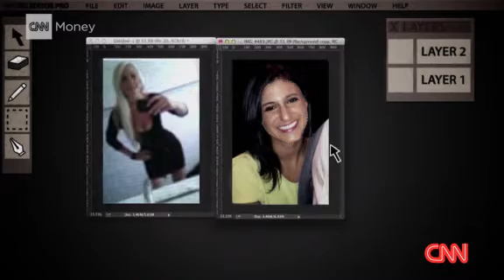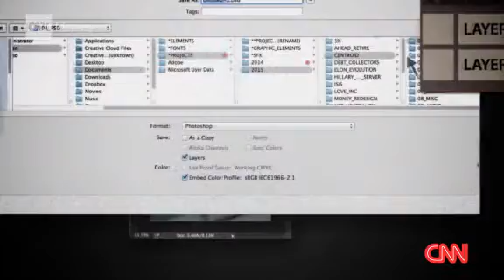Alerta en la red ante auge de pornografía vengativa